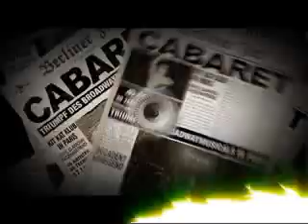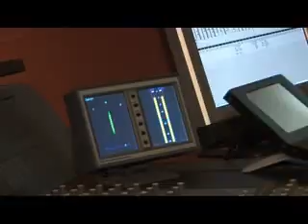La P-loche bande Démo 2008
La toute nouvelle bande demo de l'agence la P-loche. Nos héros reviennent en force !